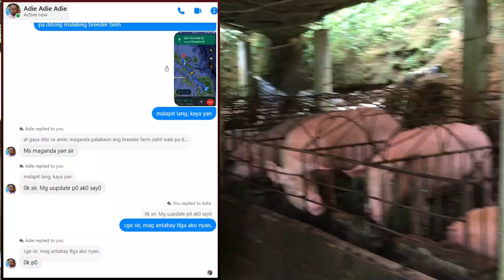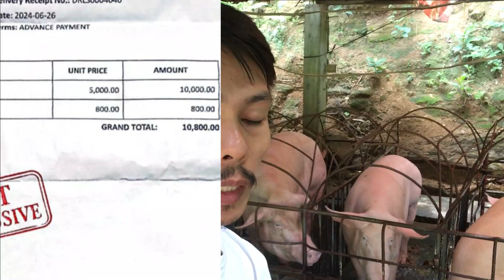Semilya ng Cardona, best! 😎